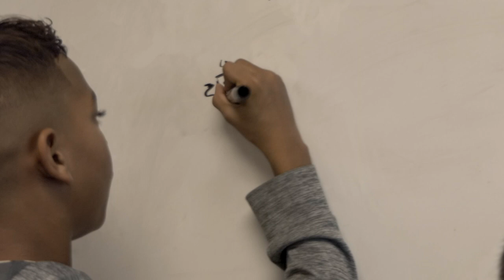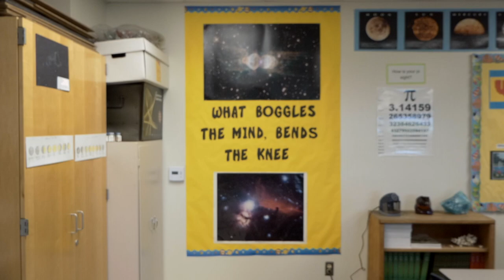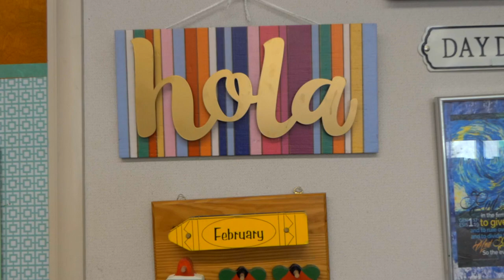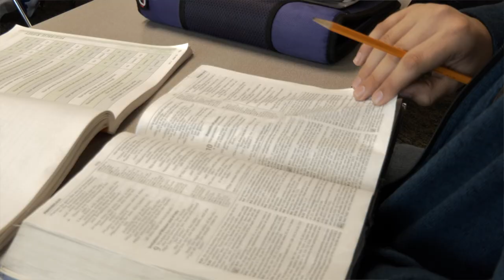Hanford Christian School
Students are challenged daily to learn from a Christian perspective. Believing that our world belongs to God, each sphere of study is taught so that students recognize and can begin to articulate how they are becoming agents of change in God's Kingdom on earth. To enhance the foundational curriculum, students are given further opportunities to learn and grow through co-curricular activities.